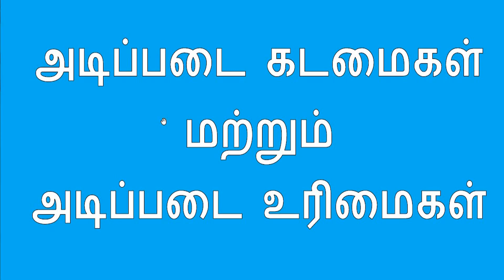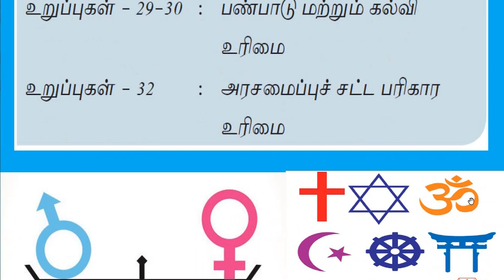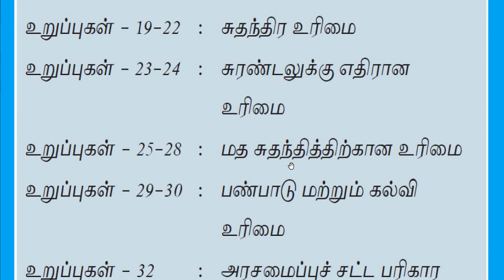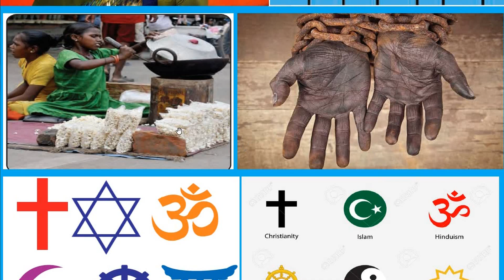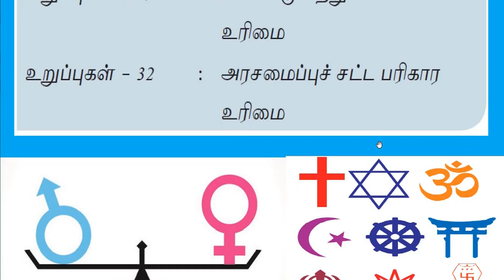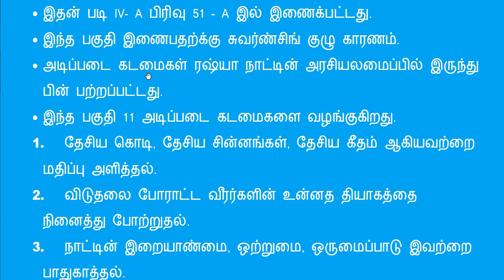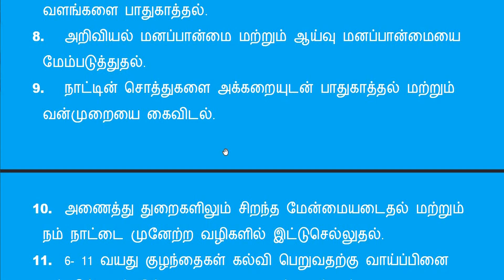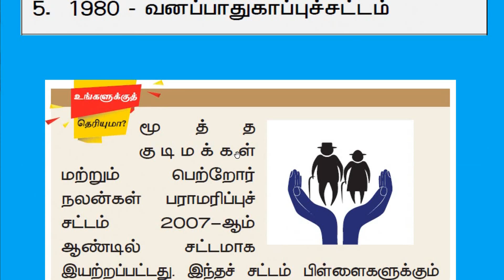TNPSC FUNDAMENTAL RIGHTS AND DUTIES IN TAMIL WITH SHORTCUTS- அடிப்படை உரிமைகள் மற்றும் கடமைகள் தமிழ்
1. அடிப்படை உரிமைகள் அமெரிக்கா.
2. இந்தியாவின் மகா சாசனம் பகுதி III.
3. நோக்கம் ::: தனி மனித சுதந்திரம் மற்றும் சமத்துவத்தை  நிலைநாட்டுவது.
 :: குடிமக்களின் அரசியல் சுதந்திரத்தை நிலைநாட்டுவது.
4. அடிப்படை உரிமைகள் நீதி மன்றத்தால் நிலை நாட்டபட கூடியவை.
5. STARTING 7 வகை உரிமைகள் இருந்தன தற்போது 6 வகை.
6. இவ்வுரிமைகளை நீக்கவோ அல்லது திருத்தவோ நாடாளுமன்றம் அதிகாரம் பெற்றுள்ளது.
7. உலகிலேயே மிக விரிவான அடிப்படி உரிமைகளை கொண்டுள்ள நாடு நம் நாடு.
 “அடிப்படை உரிமைகள் அரசியலமைப்பின் தூண்கள் போன்றது” → அம்பேத்கார்
 அடிப்படை உரிமையில் இருந்து சொத்துரிமை நீக்கப்பட்டுள்ளது.
 44 சட்டதிருத்ததில் ஷரத்து 3௦௦ A க்கு மாற்றப்பட்டுள்ளது.
அடிப்படை கடமைகள்
195௦ ஆம் ஆண்டு ஏற்படுத்தப்பட்ட அரசியலமைப்புச் சட்டத்தில் அடிப்படை கடமை இடம்பெறவில்லை.
1976 ஆம் ஆண்டு 42 வது சட்டதிருத்தப்படி அடிப்படை கடமைகள் இணைக்கப்பட்டன.
இதன் படி IV- A பிரிவு 51 – A இல் இணைக்பட்டது.
இந்த பகுதி இணைபதற்க்கு சுவர்ண்சிங் குழு காரணம்.
அடிப்படை கடமைகள் ரஷ்யா நாட்டின் அரசியலமைப்பில் இருந்து பின் பற்றப்பட்டது.
இந்த பகுதி 11 அடிப்படை கடமைகளை வழங்குகிறது.
1.தேசிய கொடி, தேசிய சின்னங்கள், தேசிய கீதம் ஆகியவற்றை மதிப்பு அளித்தல்.
2.விடுதலை போராட்ட வீரர்களின் உன்னத தியாகத்தை நினைத்து போற்றுதல்.
3.நாட்டின் இறையாண்மை, ஒற்றுமை, ஒருமைப்பாடு இவற்றை பாதுகாத்தல்.
4.நாட்டின் பாதுகாப்பிற்காக அக்கறை கொல்வது மற்றும் தேவை என்றால் நாட்டின் பாதுகாப்பில் பங்கு பெறுதல்.
5. சகோதரத்துவம் மற்றும் நல்லிலகணத்தை உருவாக்க முயல வேண்டும்.
6. நம்முடைய பண்பாடு, கலாசாரம் மற்றும் பன்முகத்தன்மையை மதித்து பாதுகாத்தல் வேண்டும்.
7. காடுகள், ஆறுகள், ஏரிகள், வனவிலங்குகள் போன்ற இயற்கை வளங்களை பாதுகாத்தல்.
8.அறிவியல் மனப்பான்மை மற்றும் ஆய்வு மனப்பான்மையை மேம்படுத்துதல்.
9.நாட்டின் சொத்துகளை அக்கறையுடன் பாதுகாத்தல் மற்றும் வன்முறையை கைவிடல்.
10.அணைத்து துறைகளிலும் சிறந்த மேன்மையடைதல் மற்றும் நம் நாட்டை முனேற்ற வழிகளில் இட்டுசெல்லுதல்.
11.6- 11 வயது குழந்தைகள் கல்வி பெறுவதற்கு வாய்ப்பினை ஏற்படுத்துதல்.(இந்த கடமை 2௦௦2 ஆம் ஆண்டில் 86 வது சட்டதிருத்தத்தில் சேர்கப்பட்டது.